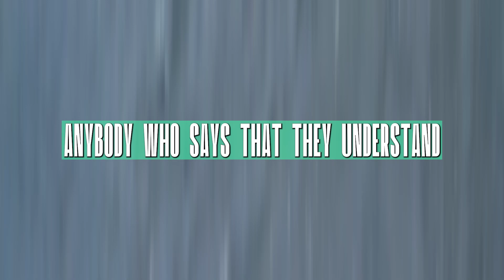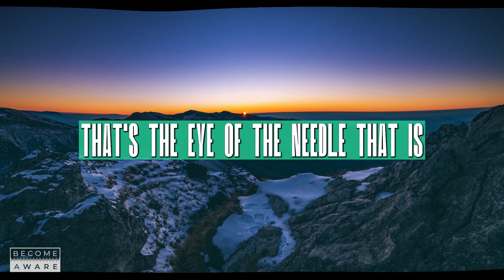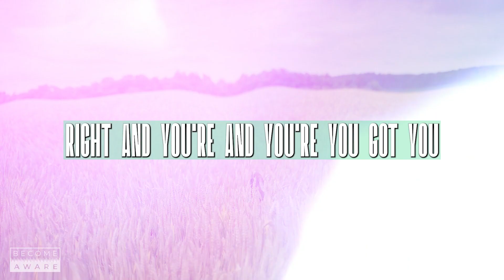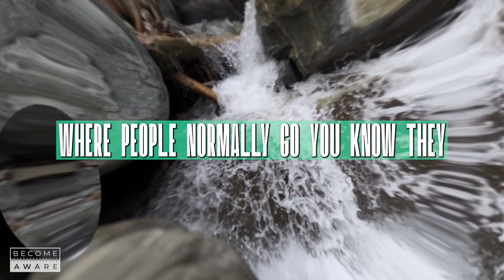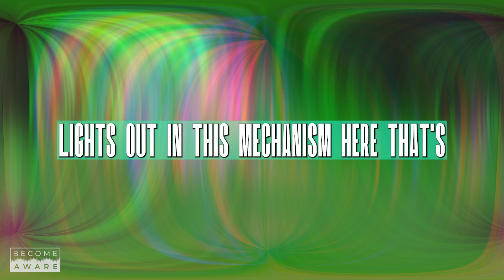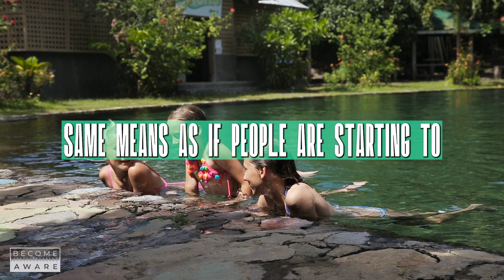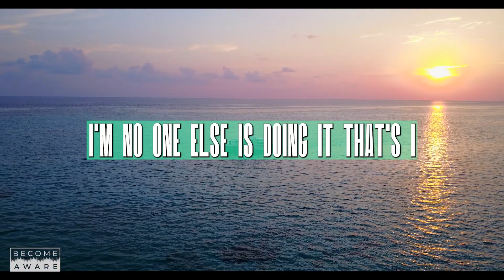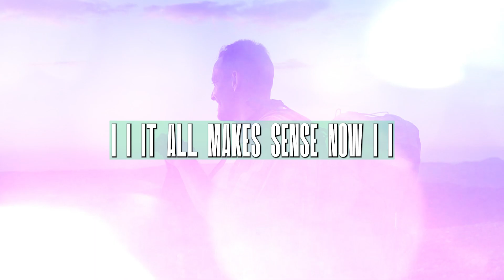Unlock Your Brain and Master Your Energy | Dr. Joe Dispenza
What do you know about brainwaves? Did you know that as you begin to slow your brain waves down, the autonomic nervous system begins to merge and it comes forward and it starts to synchronize your brain, it starts balancing your circuits that were off-balance.

💚 About Dr. Joe:

Dr. Joe holds a Bachelor of Science degree and a Doctor of Chiropractic. His post-graduate training includes the fields of neuroscience and neuroplasticity, quantitative electroencephalogram (QEEG) measurements, epigenetics, mind-body medicine, and brain/heart coherence. As a researcher, lecturer, author, and corporate consultant, his interest lies in demystifying the mystical so that people have all the tools within their reach to make measurable changes in their lives.

Dr. Joe works on being a living example of everything he teaches. He also appreciates good food and wine, communing with nature, and being around highly creative people.

💜 About Me & My Mission:

I am eternally grateful to Dr. Joe and his staff, he has changed my life like many others in this work.

I am committed to change and practicing his work daily, part of my daily practice is taking notes and making these videos in order to expand my awareness and understanding.

My mission is to motivate & inspire others through these videos, to show you that there’s another you on the other side that is more loving, and caring with unlimited potential!

🎞️Video footage used is licensed by Envato & Jumpstory.
🎵All music and sounds are licensed by Envato.